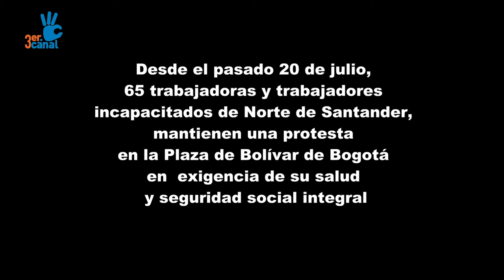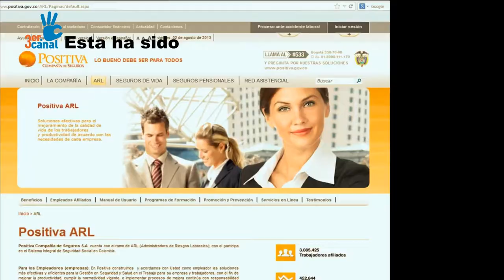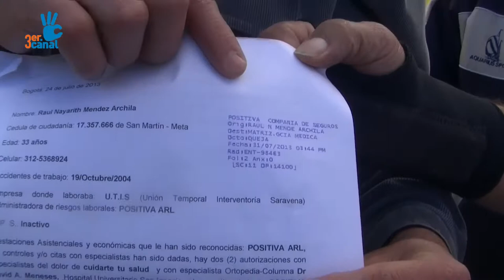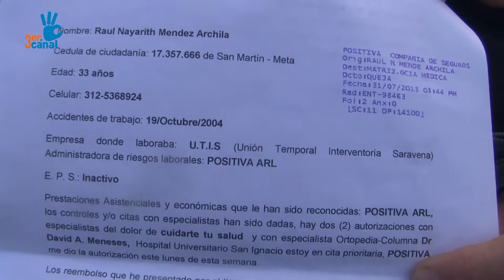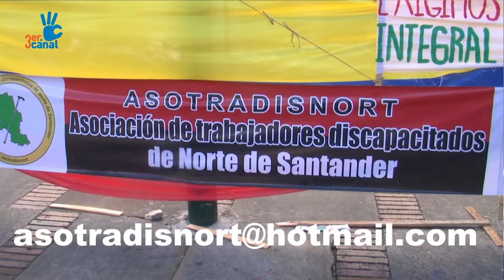Solidaridad con trabajadoras y trabajadores discapacitados de Norte de Santander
La Asociación de Trabajadores Discapacitados de Norte de Santander, Asotradinort, fue víctima de agresiones por parte del Escuadrón Móvil Antidisturbios de la Policía, ESMAD, en el contexto de una protesta pacífica que adelantan desde el pasado 20 de julio de 2013.

Ellas y ellos exigien seguridad social Integral y recalificación de sus enfermedades profesionales, por parte de la aseguradora ARL Positiva, que lleva años incumpliendo acuerdos suscritos en distintas mesas de trabajo.

Trabajadoras y trabajadores piden la solidaridad de organizaciones y ciudadanía.